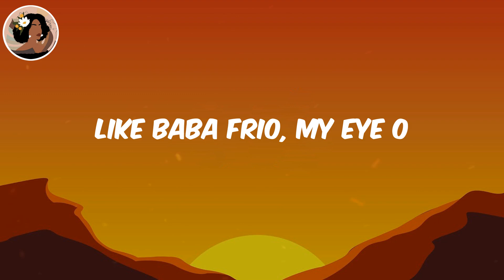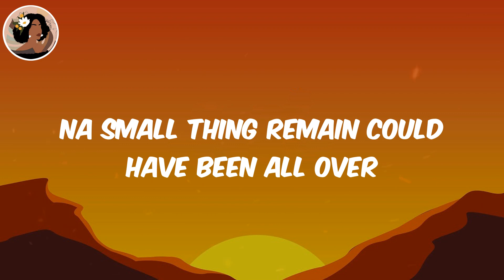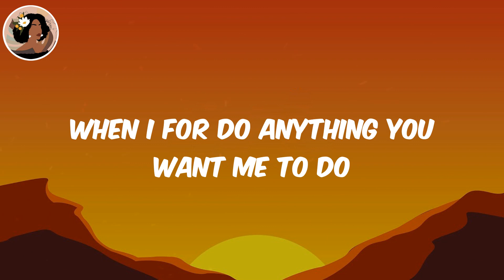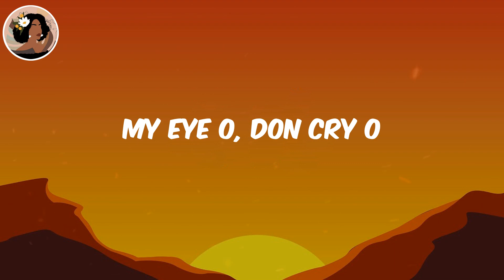(Lyrics) Last Last - Burna Boy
Burna Boy Last Last, Last Last Burna Boy, Burna Boy, Last Last, Last Last lyrics

Lyrics:
Shayo!
Yeah
Shayo!
Igbo! (yeah)